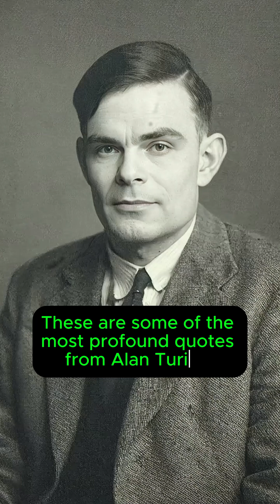🔐🔠Alan Turing - He Built the Foundation of Modern Computing.🧮💻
📌 Follow for more timeless wisdom that shaped the world⏳✨